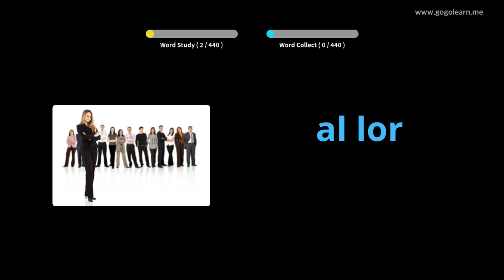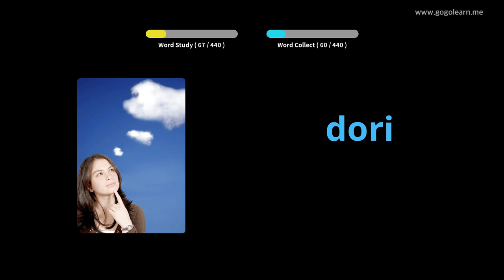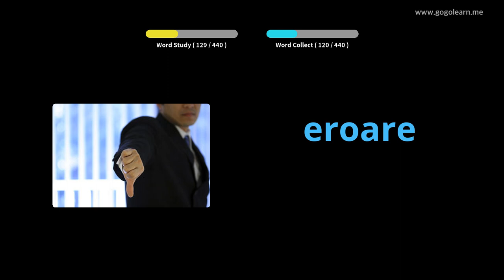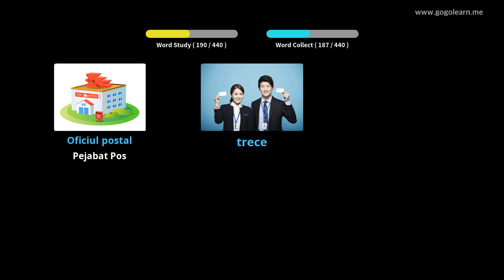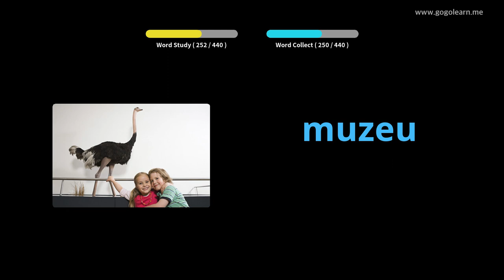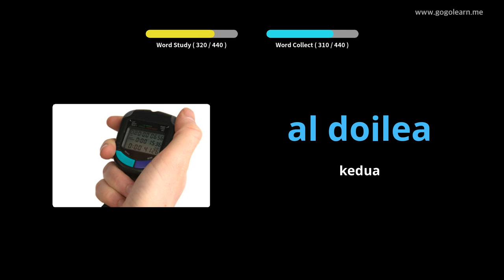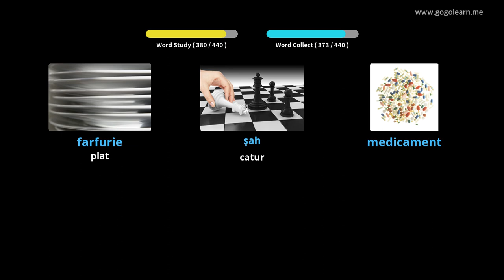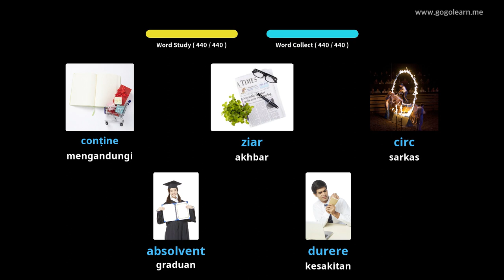Romanian Vocabulary Primary school | Golearn